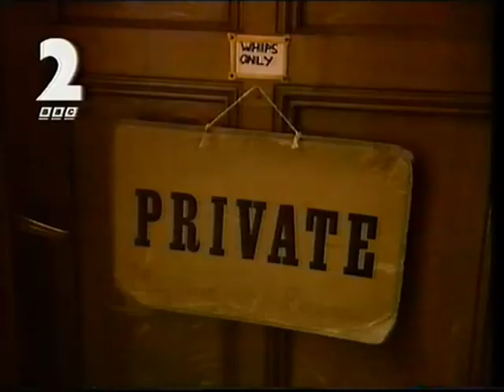BBC2 Continuity 14th May 1995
BBC2 continuity and idents dated back from 14th May 1995. Includes the film centenary ident and a number of trailers. Also includes a BBC2 closedown, with an almost complete showing of the diary ident. I am unsure where I obtained these trailers, but found it amongst my TV archive videos.